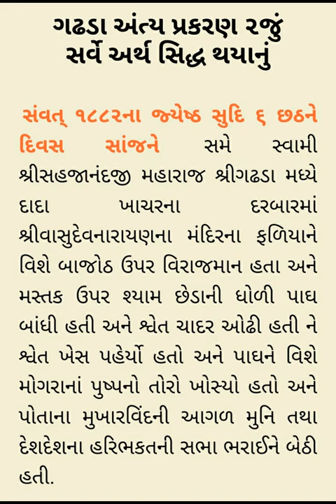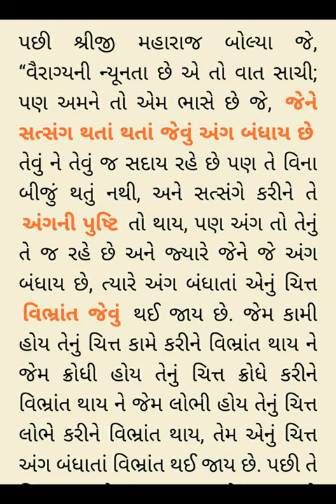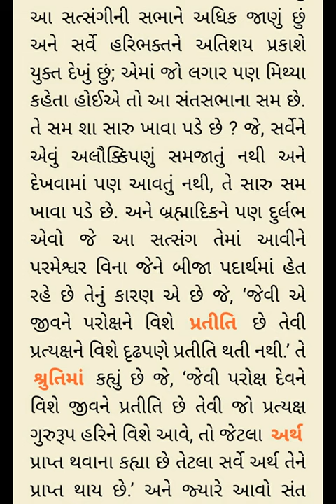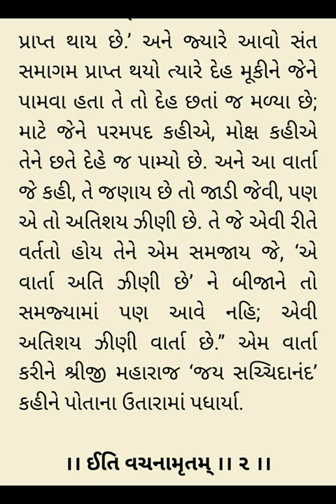Gadhada Antya 2 Vachanamrut - Rameshbhai Dave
Swaminarayan Mandir

kanbha dhyaniswami Charitra HarikrushnaCharitramrutSagar  sagarkatha ssgdlive sanskardham Gyanjivandasjiswami  harililamrut satsangijivan  karansatsang Abjibapa Bapashree